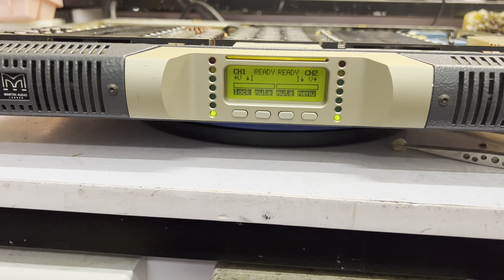Sửa đẩy Martin MA5.2K